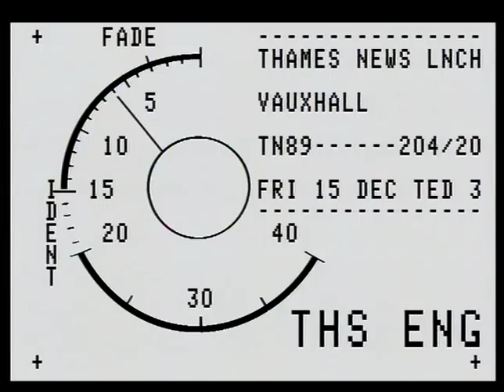TN-89-204-020.m4v | Thames News Archive Footage